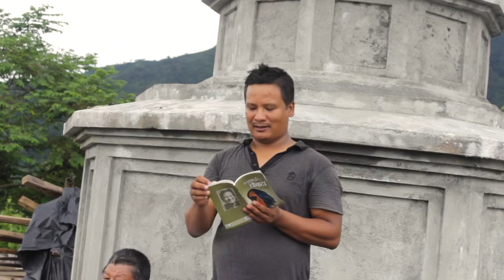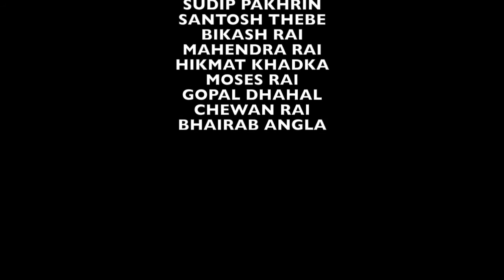Poet Sudip Pakhrin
Film Maker  Jas kumar Rai is a film maker and journalist. His first documentary Chhintang does not believes in Tears was screened in International indigenous film festival in 2012 at Kathmandu. Self screened at UK and Hongkong. It's based on Political massacre. He also made Poet Bhanubhaka Aacharya Profile documentary as Two century of Bhanu Bhakta Aachaya. Ratna kumar Bantawa Sacrifice Never Dies documentary is his third documentary.